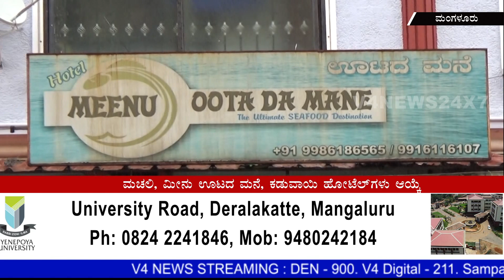93.5 ರೆಡ್ ಎಫ್‌ಎಂ ವತಿಯಿಂದ ರೆಡ್ ಛಾಪು ಕಾರ್ಯಕ್ರಮ